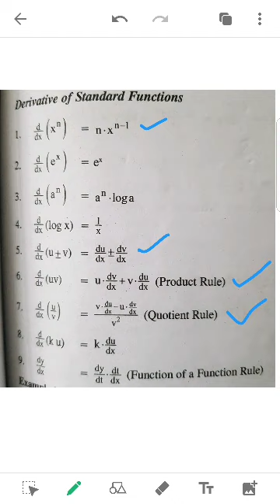Business mathematics- Differentiation 16- Derivation using Quotient rule in Malayalam by Akhil Mohan